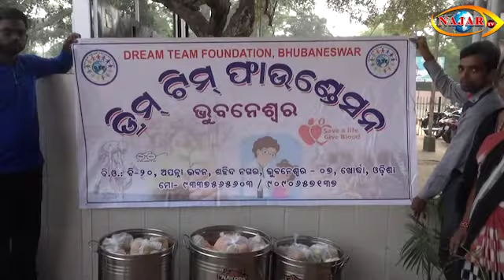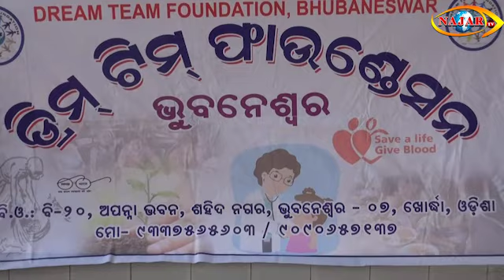NAJAR TV @ ଫଳ ବାଣ୍ଟିଲେ ବୁନୁ ଭାଇ !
DREAM TEAM FOUNDATIONS FRUITS DISTRIBUTION PROGRAMME AT CAPITAL HOSPITAL.